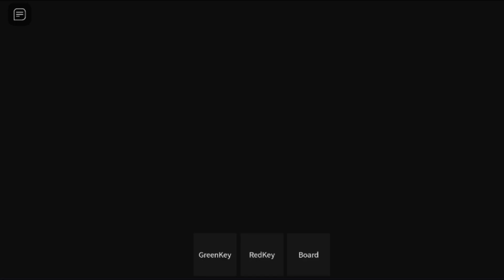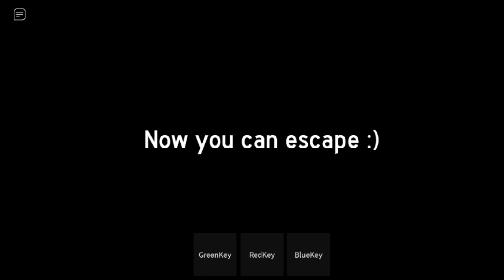ROBLOX | Cheese Escape - Full Walktrough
🎮 Play Cheese Escape Here!

user: ChrxsTheCAT